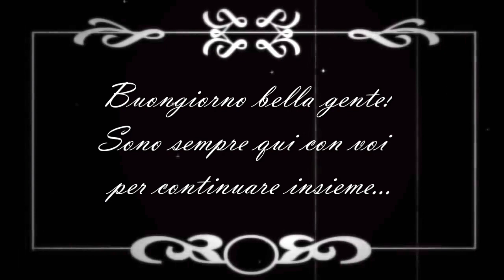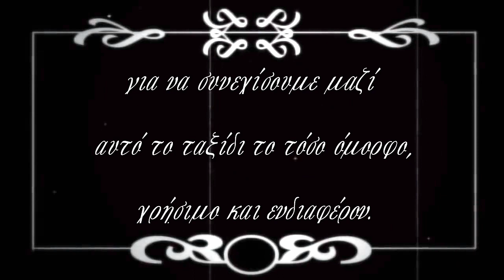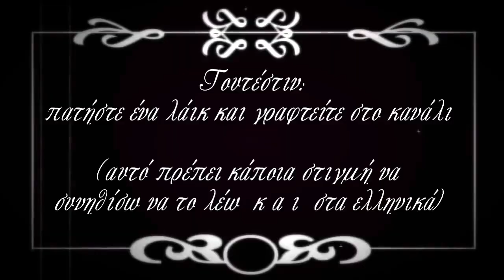Μάθε Ιταλικά! Ιταλικές εκφράσεις - Espressioni italiane 5/7 (Μαθήματα Ιταλικών δωρεάν)